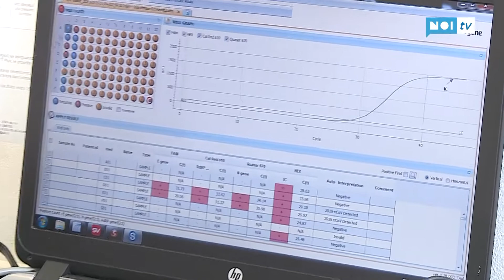Al via i test sierologici, ecco le categorie interessate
REGIONE TOSCANA - Ha preso il via la campagna di screening sierologico messa in campo dalla Regione Toscana. Il test consiste in uno stick su cui viene versata una goccia di sangue e che evidenzia la formazione di anticorpi all'interno del soggetto, in pratica fa capire se il paziente è entrato in contatto con il virus o meno e da quanto tempo.